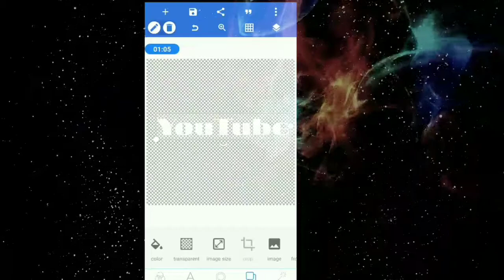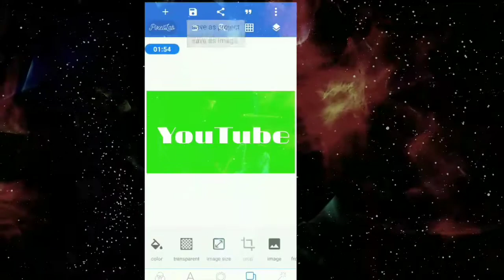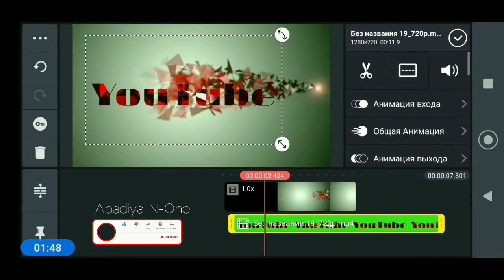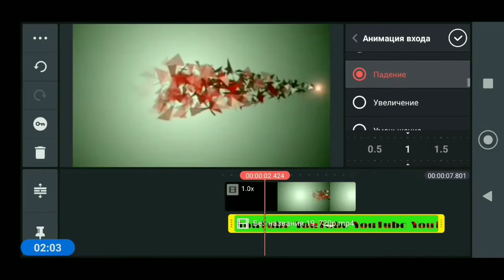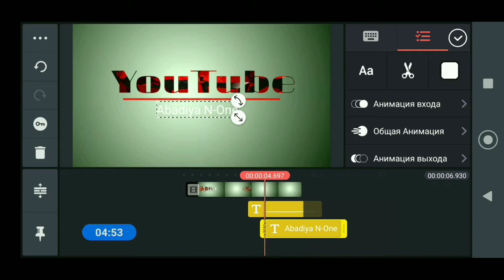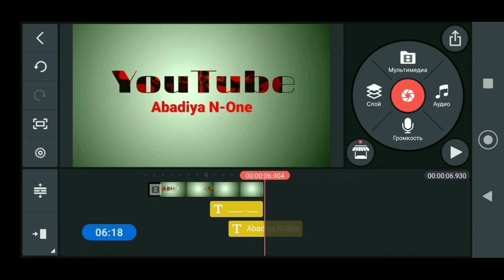CINEMATIC YOUTUBE INTRO/ создать Интро Для Ютуб (KiNEMASTER/PIXELAB)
DOWNLOAD ▶️ KINEMASTER